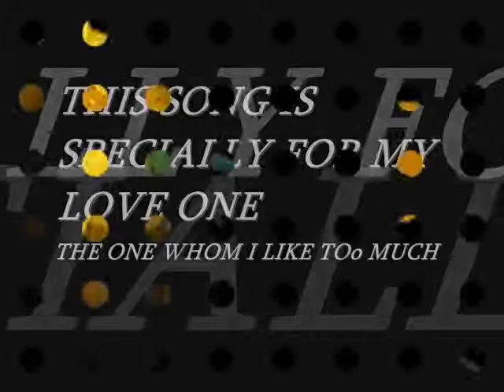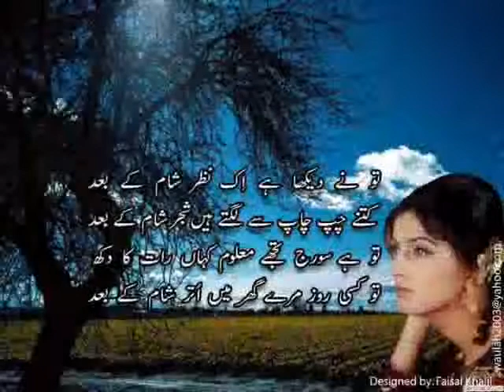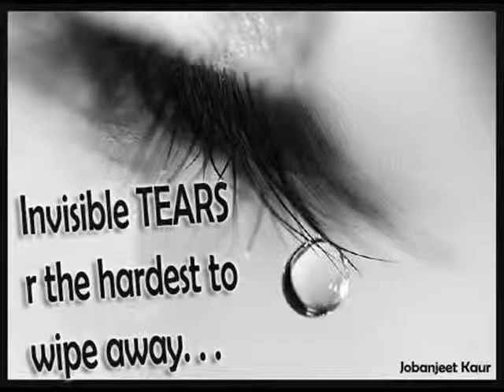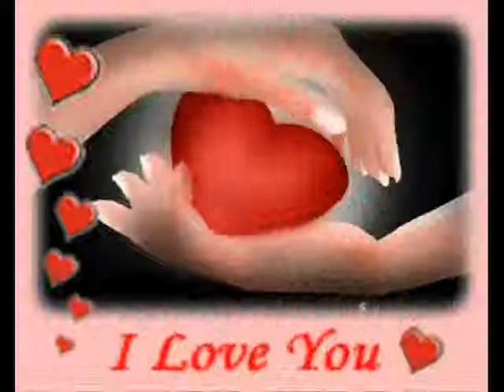♥ Best Of Kaka.Dil ksi ka dil churana chahta hai ♥